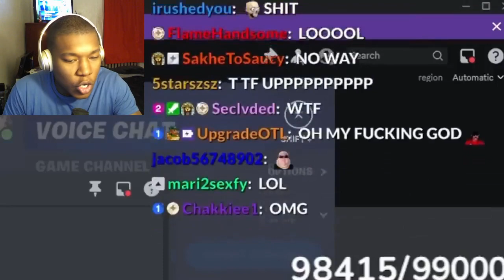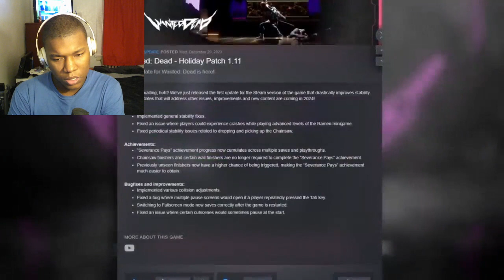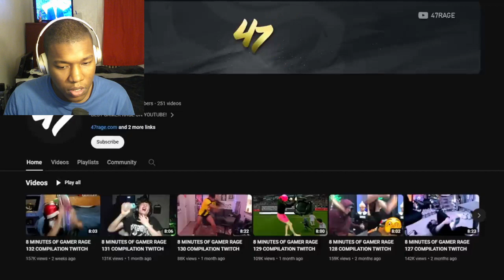8 MINUTES OF GAMER RAGE 133 COMPILATION TWITCH REACTION